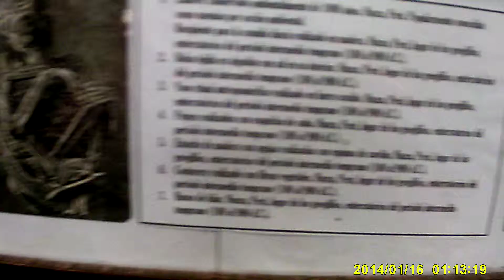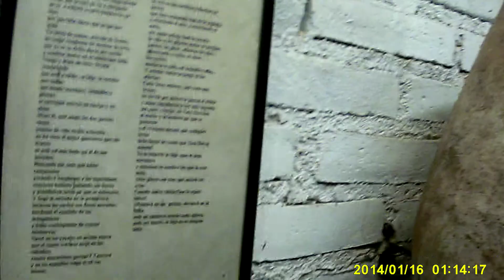(40) Museo "Rocsen" - Nono, San Luis 2